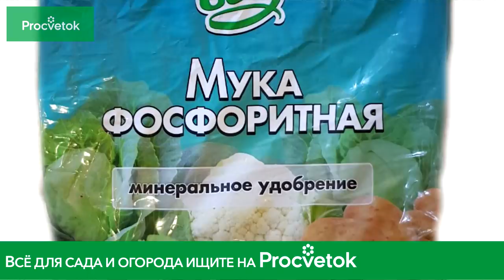ЭТО ЛУЧШЕЕ ФОСФОРНОЕ УДОБРЕНИЕ ДЛЯ КИСЛЫХ ПОЧВ!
✿Всё для сада и огорода ищите в нашем интернет-магазине! ✔Беларусь ✔Россия ✔Казахстан ✔Украина ✔Задать вопрос, прочитать статью, поделиться фотографиями вы можете на

Фосфоритная мука - содержит природные минералы, которые превращены в муку. Фосфоритная мука содержит около 20% фосфора. Представляет она из себя серый порошок, он абсолютно не растворим в воде и при внесении в первый год недоступен для растений. При этом фосфоритная мука способна приводить в порядок повышенную кислотность почв. Как правильно применять фосфоритную муку для раскисления почв и обогащения их фосфором, я расскажу в этом видео.